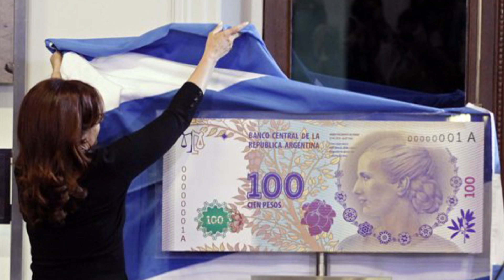Situación Económica en Argentina | CitrusTV Noticias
Emily Bailey nos trae un reportaje sobre la situación económica actual en Argentina.